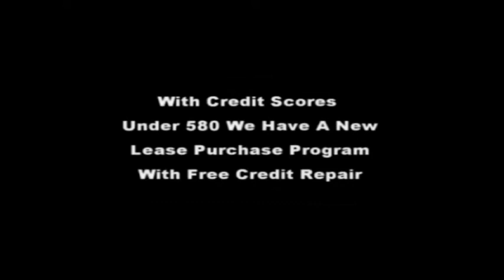LAWRENCEVILLE GA NEW HOMES 2020, | New Homes In Lawrenceville GA | Stating In $200,000 And Up 4 to 6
LAWRENCEVILLE GA NEW HOMES,

New Homes In Lawrenceville GA For More Information About New Homes In Lawrenceville Area or Any Other Homes For Sale, Lease To Own or Rent 2 Own In The Atlanta or Augusta Metropolitan Areas Feel Free And Visit Our or Call Bob Hale Realty 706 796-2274 or 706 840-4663 For Details.

1896 Lebanon Rd Lawrenceville GA,2320 Cedars Rd
Lawrenceville GA, 2181 Skye Isles Pass LAWRENCEVILLE GA,2276 Caledonia Dr Lawrenceville GA 30045,
Lawrenceville GA,460 Rose Hill Ln Unit: 21
Lawrenceville GA 30044,535 Rose Hill Ln
Lawrenceville GA 30044,1572 Lapland Dr
Lawrenceville GA 30045,1455 Whitby Ct